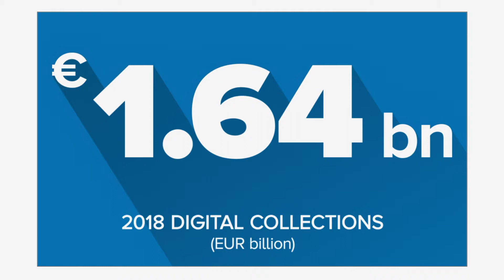2019 Global collections in numbers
Worldwide royalty collections for creators of music, audiovisual, visual arts, drama and literature reached a record €9.65 billion in 2018, according to the 2019 Global Collections Report published by CISAC (International Confederation of Societies of Authors and Composers).

Produced by: Sphere Communication